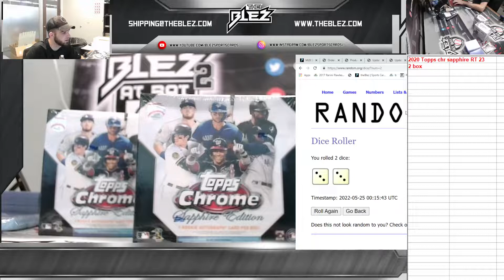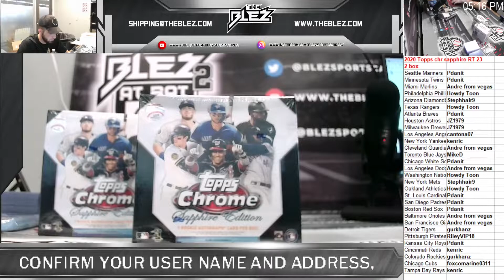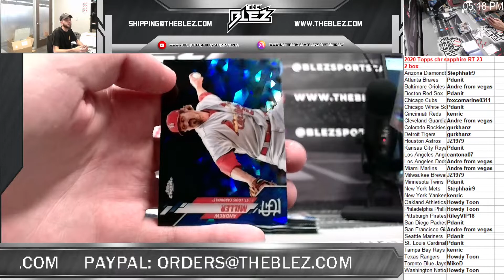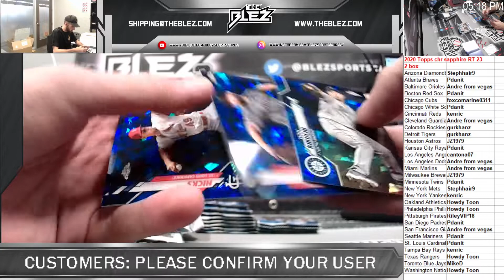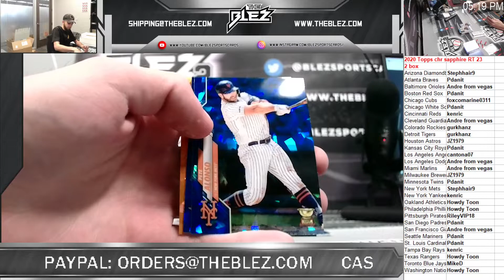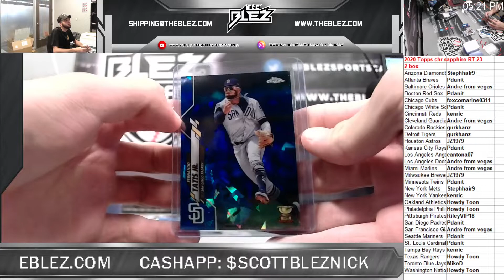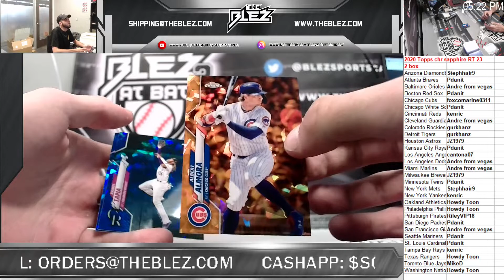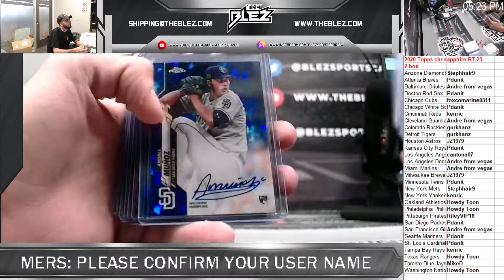2020 topps chrome sapphire 2 box RT 23